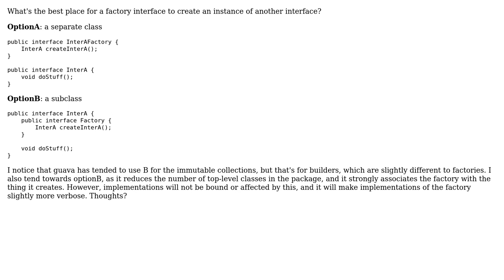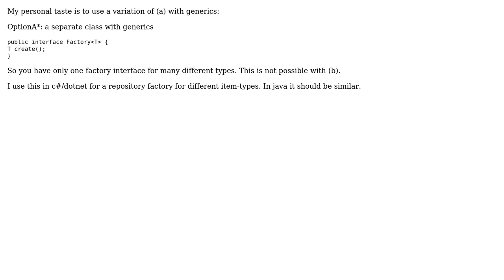Software Engineering: Best place for a factory interface (2 Solutions!!)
Software Engineering: Best place for a factory interface

With thanks & praise to God, and with thanks to the many people who have made this project possible! | Content (except music & images) licensed under CC BY-SA | Music | Images & others | With thanks to user thecoop user k3b user iluxa and the Stack Exchange Network Trademarks are property of their respective owners. You are responsible for your own actions.